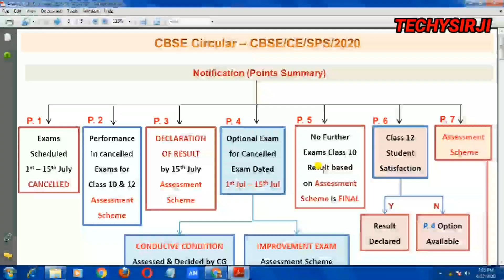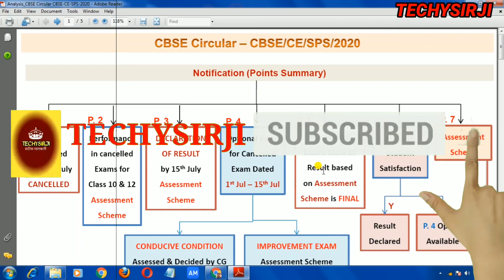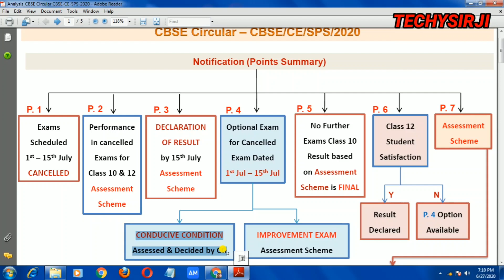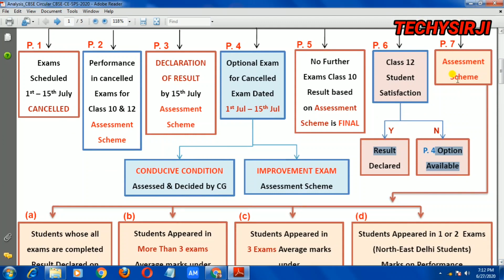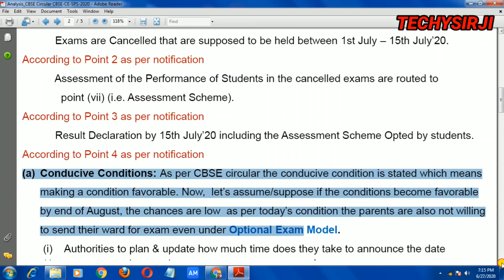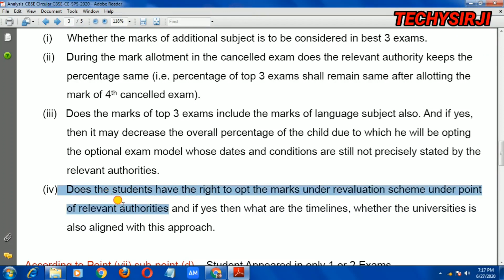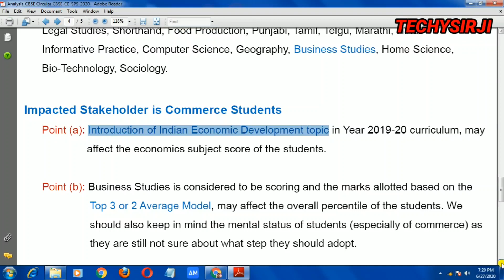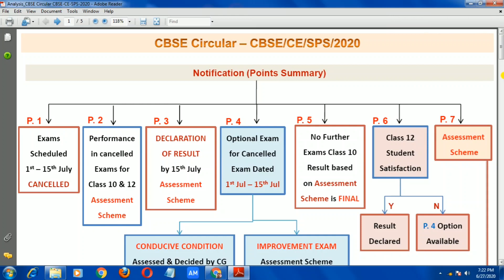CBSE NOTIFICATION की फुल डिटेल,क्या नुकसान क्या फायदा,CBSE news,CBSE Results,CBSE new circular,techy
नमस्कार साथियों सीबीएसई का जो नोटिफिकेशन आया है जिसमें एग्जाम के कैंसिल होने छात्रों को अंक मिलने और उनको दोबारा से पेपर देने से संबंधित काफी बातें बताई गई है अतः इस वीडियो के माध्यम से पॉइंट के अनुसार सारी बातें बताई गई हैं इस नोटिफिकेशन का क्या प्रभाव पड़ेगा कॉमर्स स्टूडेंट पर क्या असर पड़ेगा यह सारी बातें इसमें डिस्कस की गई है आंखें पूरी वीडियो देखें और ऑफिशल नोटिफिकेशन को आप जरूर देखें किसी भी त्रुटि के लिए यह चैनल जिम्मेदार नहीं है

*12 के बाद कॉमर्स में करियर ऑप्शन*
*न्यू ऑप्शन एड किए गए है जैसे B.SC IN Actuarial science,CA,BBE ETC*
*TEACHING*
*CAREER in Humanities*
*Art में कैरियर*
*12 वी के बाद art में कैरियर*
*Career in ACTUARIAL SCIENCE AFTER 12*

*साथियों ACTUARIAL SCIENCE  में आज बहुत अच्छा कैरियर ऑप्शन है अभी स्टूडेंट्स को इसके बारे मैं पूरी जानकारी नहीं है इसलिए ये वीडियो बनाई गई है आप अपने स्टूडेंट को इसे सेंड कर सकते हो।आप अपनी राय भी जरूर दे।*
Counsellor kaise bane?
How to become a counsellor after 12th,
Career in psychology after 12th,

JBT  कैसे करे, टीचर 12 के बाद कैसे बने?how to become a teacher after  12 th

How to do bed from IGNOU, IGNOU से bed kaise kare?

cbse notification 2020,
cbse notification today,
cbse notification 2020 today,
cbse notification for postponed exam,
cbse notification for class 10 2020,
cbse notification for class 12 2020,cbse notification for class 11,
cbse notification latest,
cbse board notification,
cbse class 10 notification,
cbse exam notification,
cbse notification for class 10 2021,
cbse notification for lockdown,
cbse junior assistant notification,
cbse latest notification 2020,
cbse latest news notification,
cbse new notification,
cbse notification regarding exam,
cbse new notification 2020,
cbse result abp news,
cbse result announcement,
cbse result board,
cbse result class 10th,
cbse board exam result 2020,cbse news for class 12 2020,